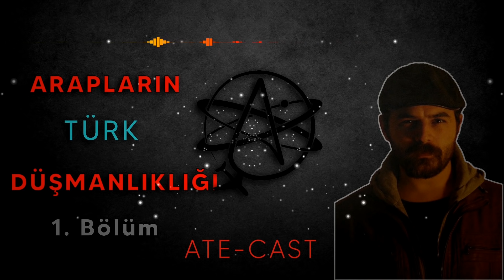ARAPLARIN TÜRK DÜŞMANLIKLARI 1. BÖLÜM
Arapların Türk Düşmanlıklarının ilk bölümünü anlatıyoruz.  Burada bahsettiklerimiz elbette tüm Arap milletini kapsamamakla beraber tarih boyunca Arapları yönetmiş lider veya üst kademe insanları anlatmaktadır.

►İster kendi adınızla, isterse takma isimle yayınlanmasını isteyebilirsiniz.

DİKKAT EDİLMESİ GEREKENLER:
►Mümkün Olduğunca detaylı bir şekilde ve özenli anlatmanızı rica ederiz. Ayrıca ses dosyalarında kelime kelime anlatılması ve anlaşılır olması
►Ses kayıtlarında çevre gürültüsünün olmaması ve ses kalitesinin normal veya üst seviyede olması
►Canlı bir şekilde kayıt alınmasına ve donanımsal (mikrofon kulaklık) gürültülerinin olmamasına dikkat edilmesi
►Sadece kendi hikayenize odaklının.

UYARILAR
►Mümkün olduğunca uzun tutabilirsiniz. Çok kısa hikayeler bir kaç tane bir araya getirilerek yayınlanacaktır.
►Genel olarak hikayenizde, başkalarından farklı olan bölümleri anlatmanız gerekmektedir. Aynı konular tekrar düşeceği için anlatılmayabilir.
►Küfür ve hakaret içeren kelimeler kullanılmaması gerekmektedir.